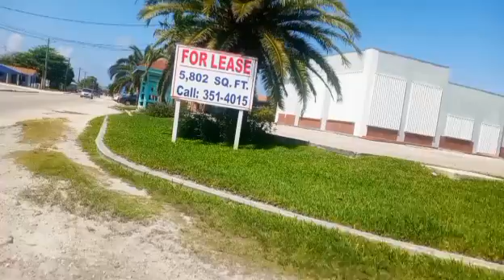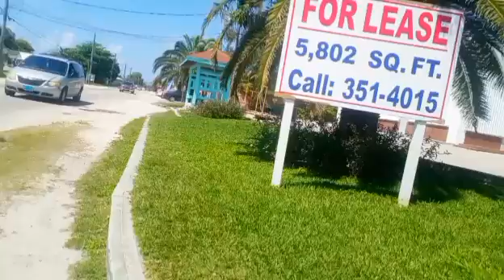24 MARS BABEKYOU MOURI FRÈT PLIZYÈ POLISYE VIDE KATOUCH SOU LI PANDANL TAP FÈ DECHOUKAY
CARICOM